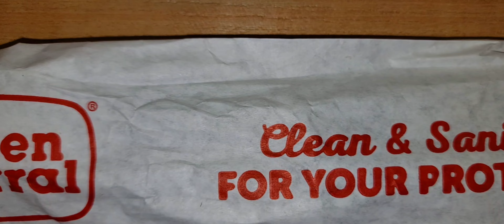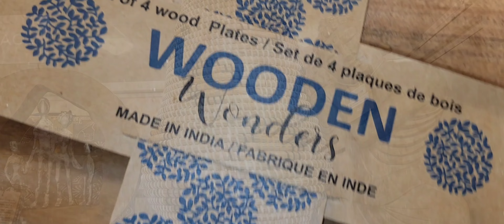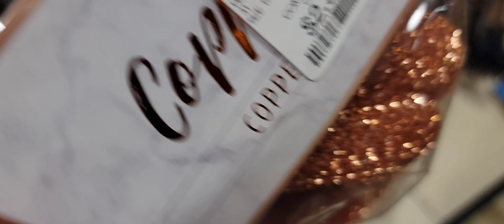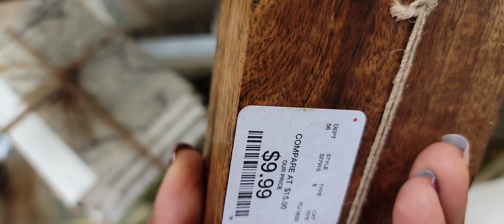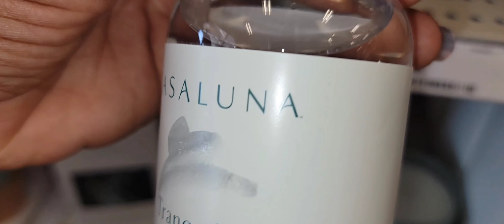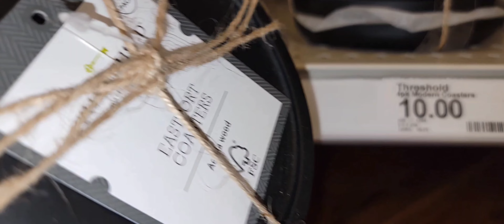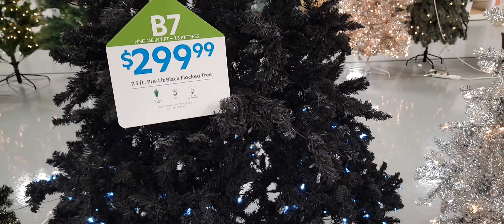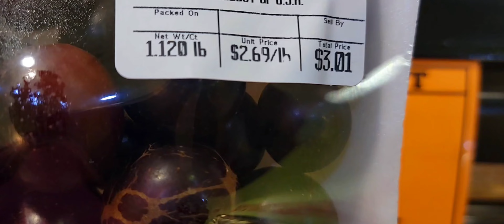Home Decor Update / Fall Vibes / At Home/ Target / Home Goods